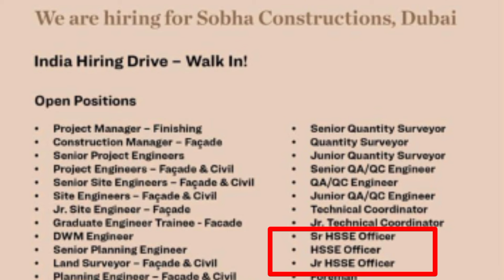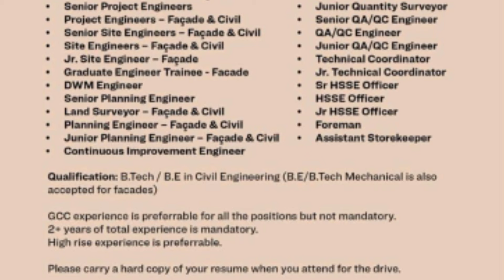Jr. HSSE Officer, HSSE Officer and Sr. HSSE Officer Jobs in Dubai